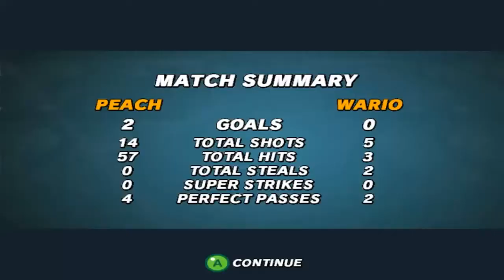Super Mario Strikers - Episode 14 - Last Minute Saves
I'm barely winning these games now xD
Here's the link to my best frand and gaming partner's channel.